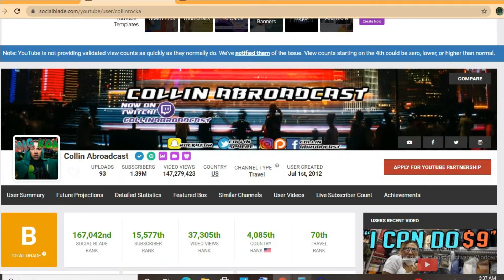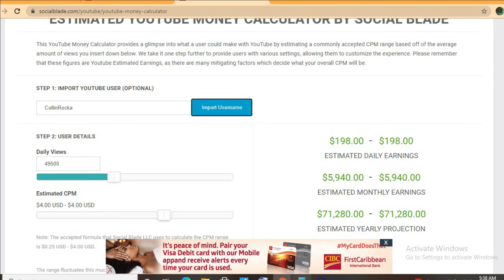How Much Does Collin Abroadcast Make On YouTube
So in this video we are going to talk about how much money collin abroadcast makes on youtube. The money that collin abroadcast makes on youtube is based on the ads on his videos.  collin abroadcast's earnings 2020 and 2021 are discussed within this video. The money that collin abroadcast makes is personally known by him only.